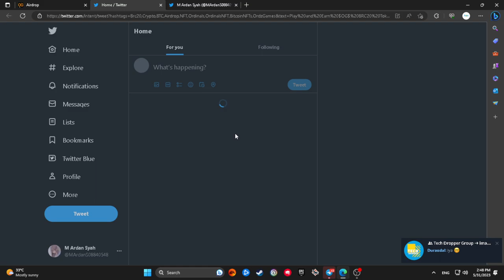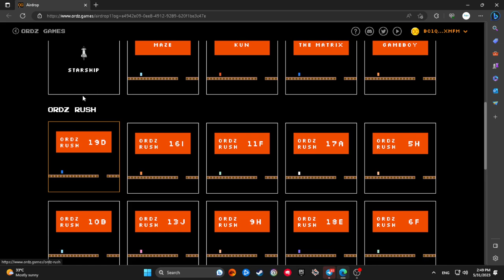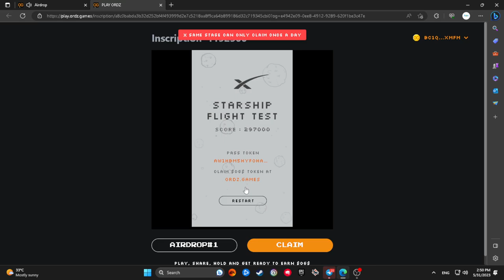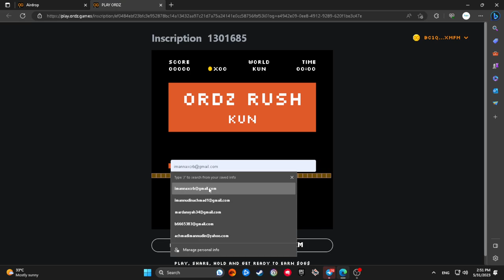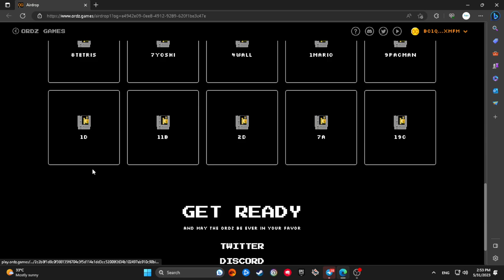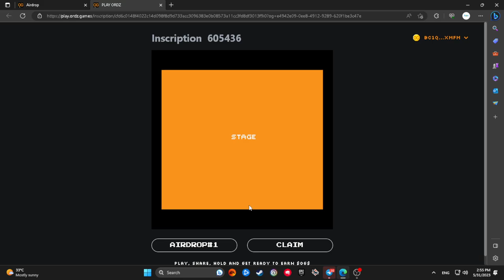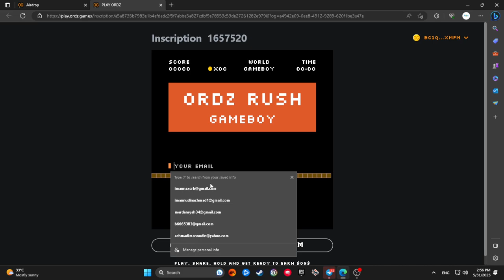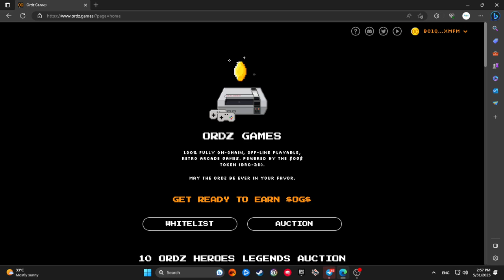ORDZ BTC Games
You can play this game